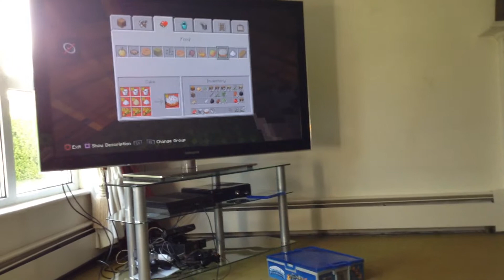MINECRAFT lets play ep 10